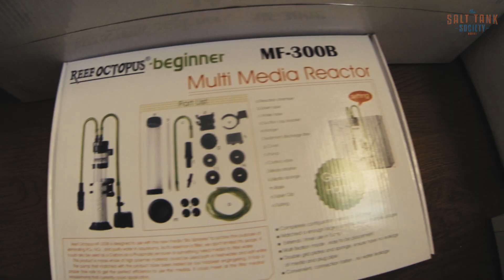Red Sea Reefer Nano | Build Day | 2016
My emergency Red Sea Reefer Nano build.
(Previously The Salt Tank Society)